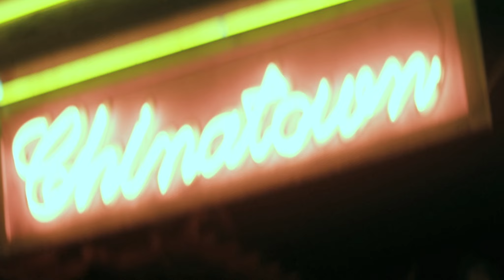"KING LOS" (OFFICIAL MUSIC VIDEO)